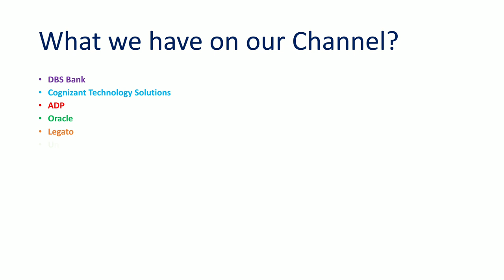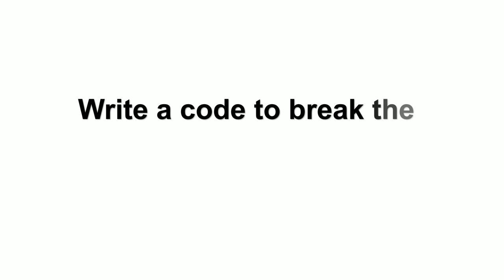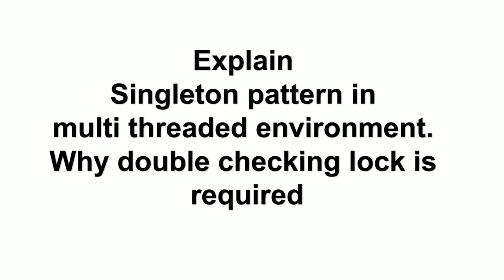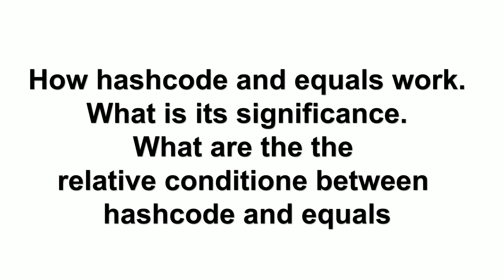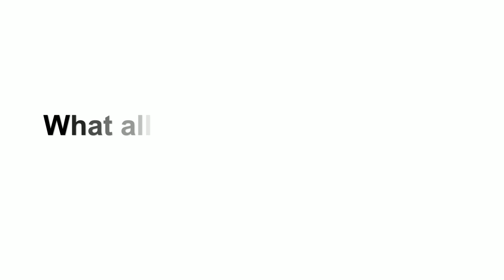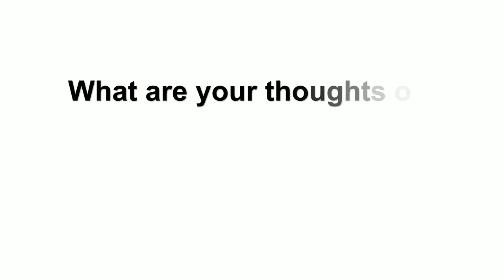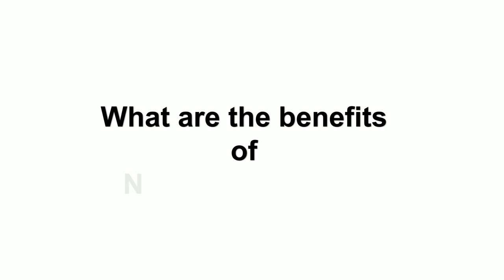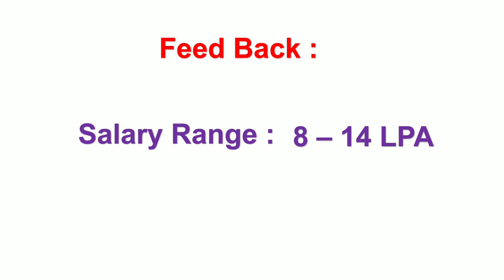TetraSoft Interview Experience | Interview Questions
This Video contains Real time Java , Spring , Springboot and Hibernate Interview Questions that were asked as part of TetraSoft Interview Process.

You can find more such videos on our channel.

Have a Look at below interviews.